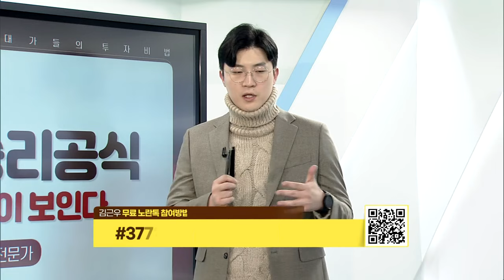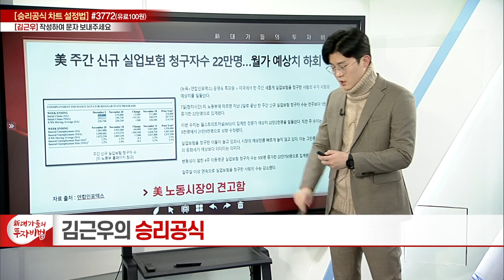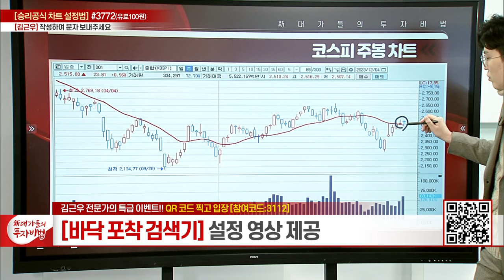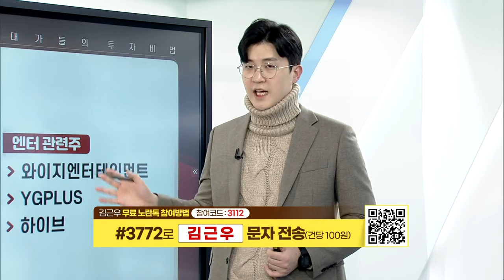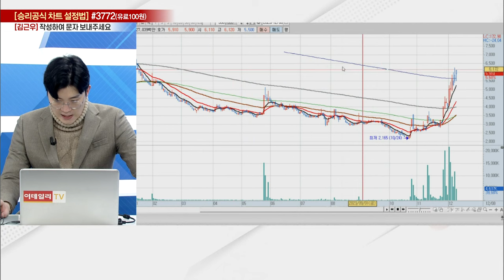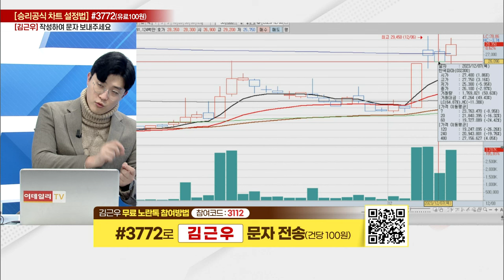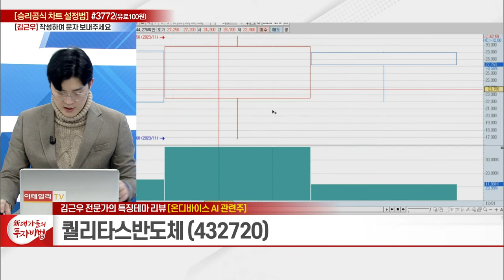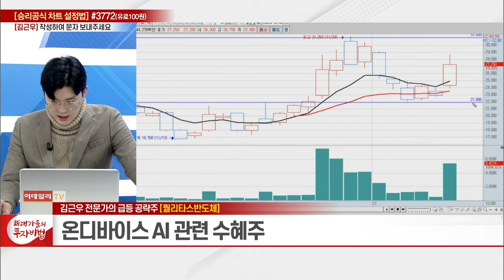테마를 알면 수익이 보인다 (16)_김근우의 승리공식 37강_新대가들의 투자비법 (20231208)